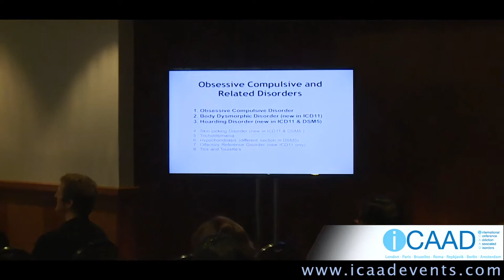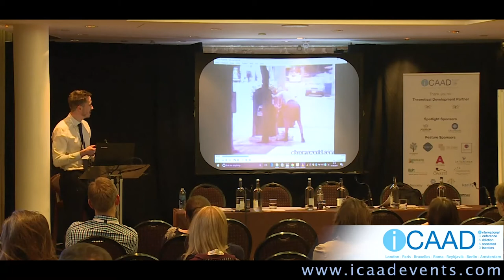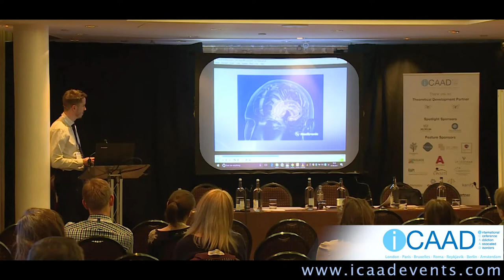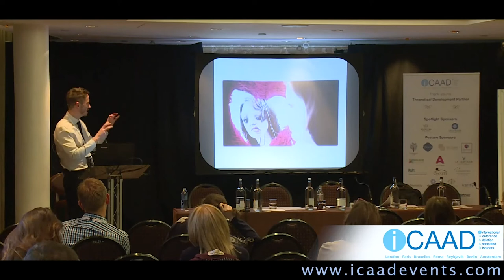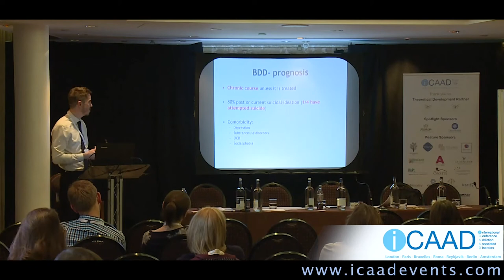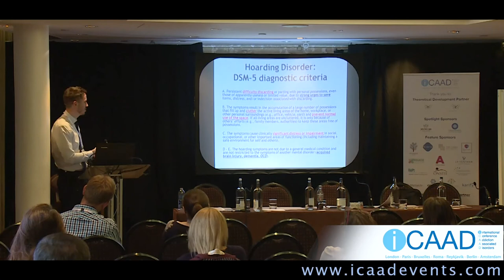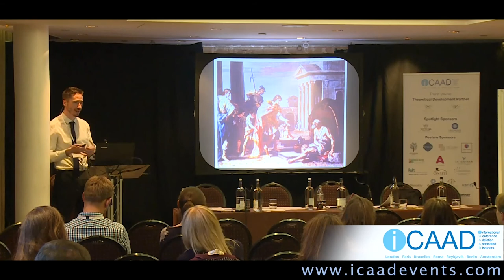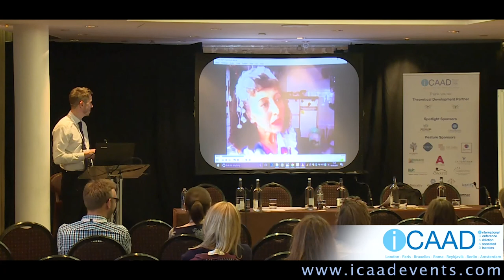OCD, HOARDING DISORDER AND BDD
Dr Alberto Pertusa speaking at iCAAD London 2017